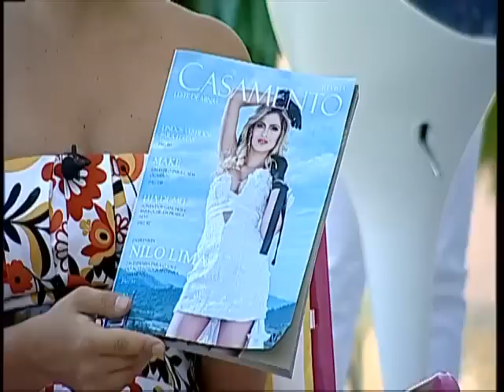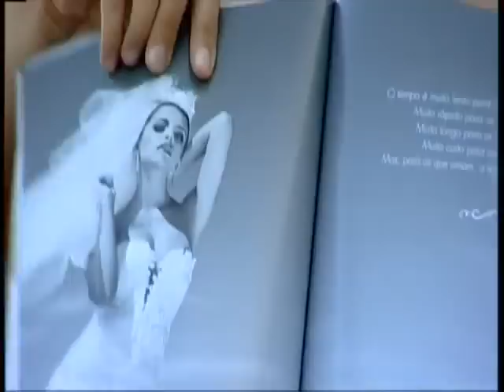Entrevista a NILO LIMA en Valladolid es así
Nilo Lima. Do dia 31 de maio a 07 junho vai acontecer a SEMANA DA DIREÇÃO FOTOGRÁFICA.

Durante essa semana eu vou te relevar os segredos conhecidos apenas por fotógrafos do alto escalão da moda e mostrar o passo a passo para:

➡️ Levar a sua fotografia para outro nível.
➡️ Dominar a direção fotográfica, através de ensaios criativos e diferenciados.
➡️ Fazer com que seu cliente se sinta como um artista na capa de uma revista.
➡️ Ser reconhecido e se destacar na fotografia.
➡️ Ter a agenda lotada de uma vez por todas

Esse é um evento para você fotógrafo veterano ou até mesmo iniciante na fotografia.

100% online e gratuito.

Para participar você só precisa se inscrever no link abaixo:

Entrevista sobre fotografia de bodas en el programa Valladolid es así por Ivana la Piana y Beatriz.

Entrevista sobre fotografia de casamento, fornecida ao programa Valladolid es así, á Ivana la Piana e Beatriz. Em Valladolid/Espanha. Para ter acesso a informações em primeira mão e tirar suas dúvidas, entre para o meu Chat do Telegram: https

Nilo Lima